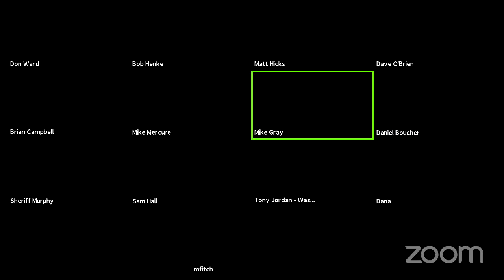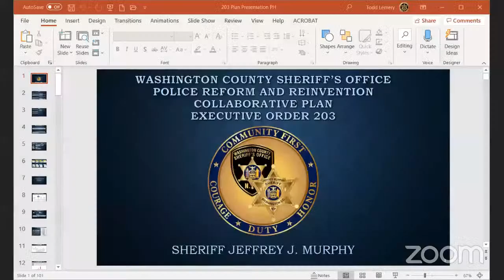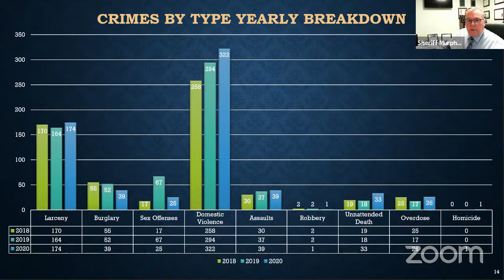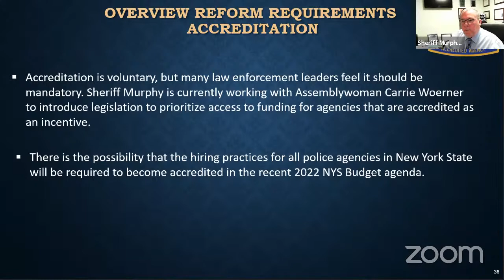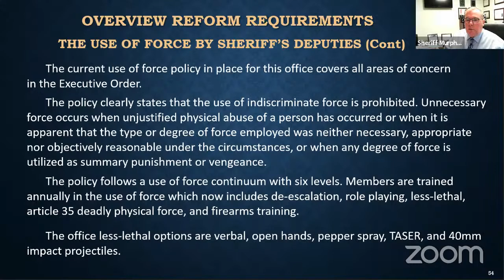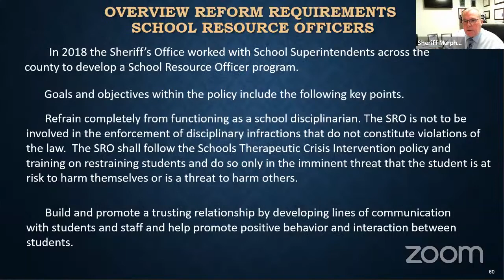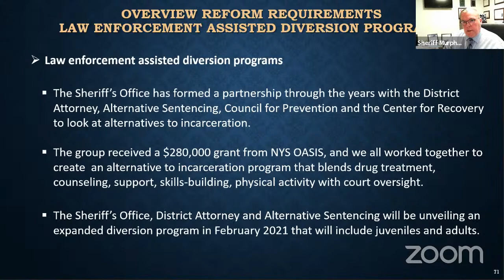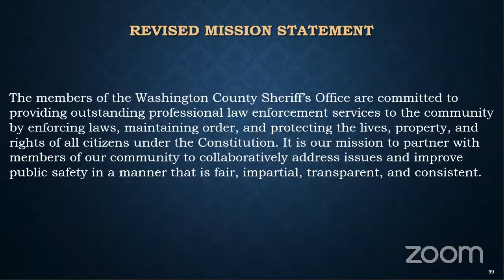Public Safety Committee Meeting